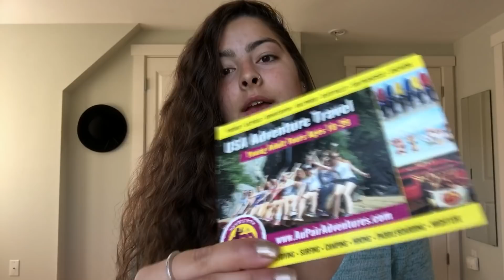COMO PLANEJEI MINHA TRIP | Jade Cavati